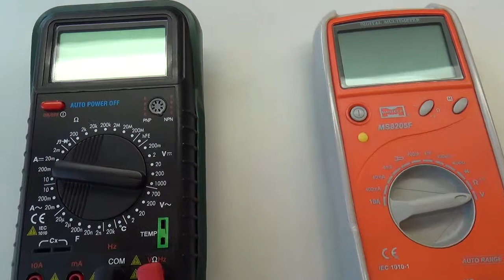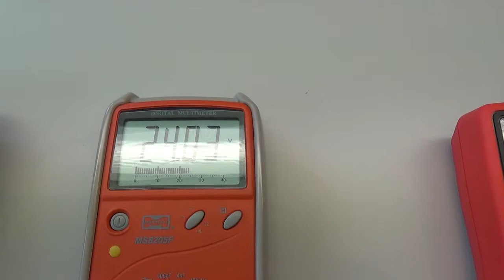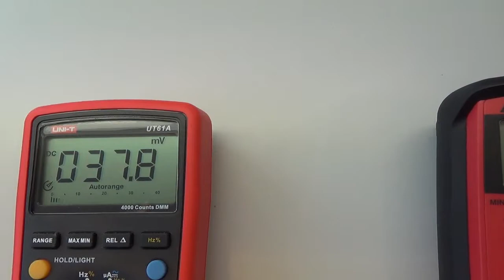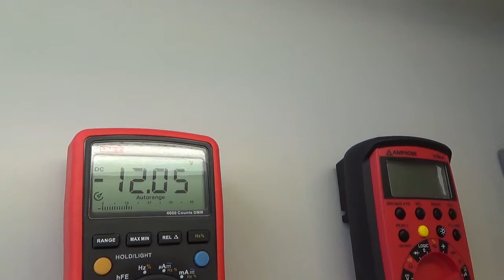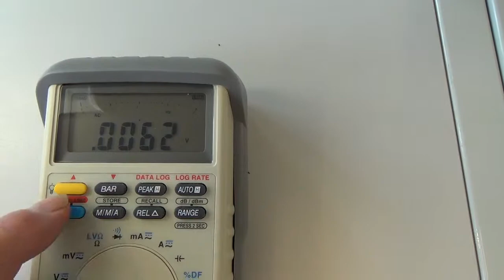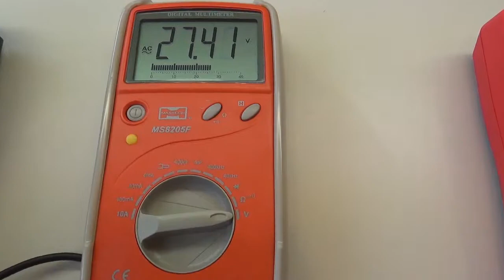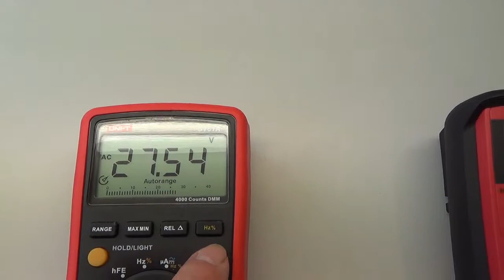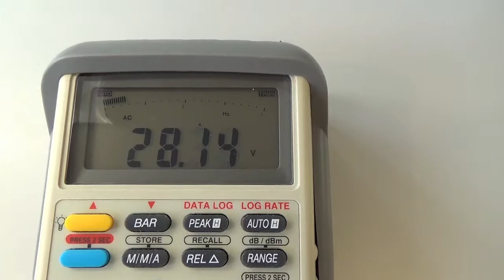PCOP 3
Výukové video pro praktická cvičení v odborných předmětech